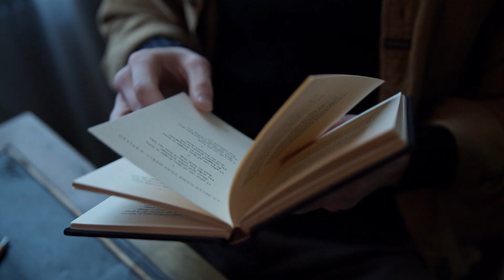Como superar seus limites internos?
Nossa missão nessa vida não é nos transformar em um ideal imaginário, mas descobrir quem já somos e nos tornar o que temos que ser.

Como vencer a resistência de fazer o que precisa ser feito?

Semanalmente tenho compartilhado a leitura de partes deste livro, juntamente com reflexões a respeito de como a RESISTÊNCIA se apresenta em nosso dia a dia e porque devemos vencê-la.

A resistência no sentido de fazer o que precisa ser feito.

A maioria das pessoas de um modo geral sabe o que precisam fazer para alcançar determinado objetivo, mas então o que as impede de realizar o que precisam?

Resposta: A resistência de fazer o que precisa ser feito.

Esse livro apesar de pequeno ele, abre espaço a reflexão baseado na experiência do próprio autor Steven Pressfield – é escritor e roteirista norte-americano e nesse livro ele fala a respeito da importância de enfrentar a resistência e que ela sempre irá surgir quando algo de valor precisa ser feito.

E você tem superado ou se deixado vencer pela Resistência?

Bjss

Até o próximo Café

Sieg